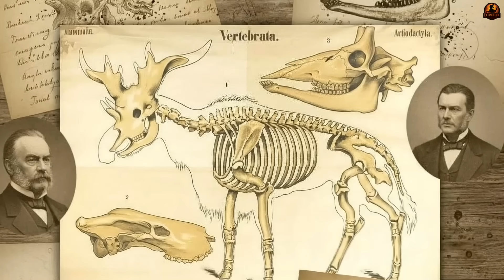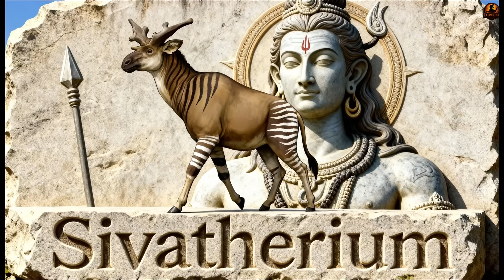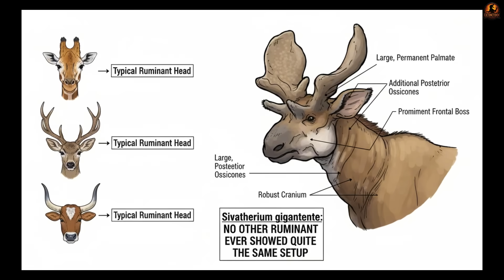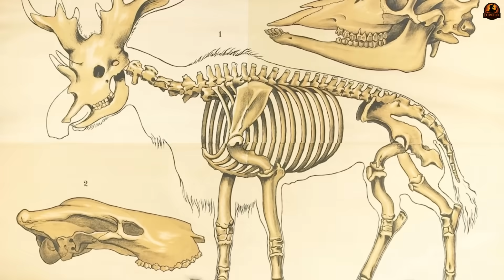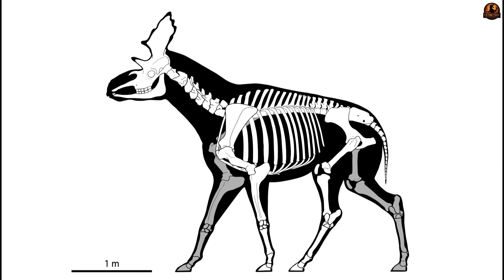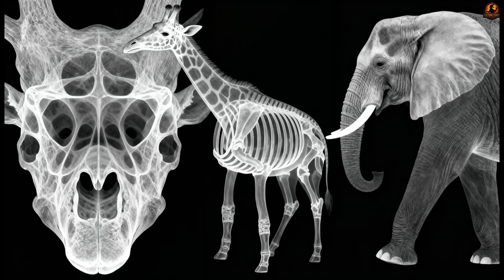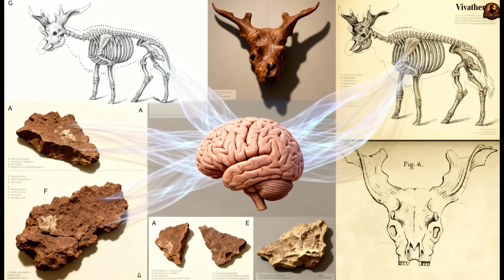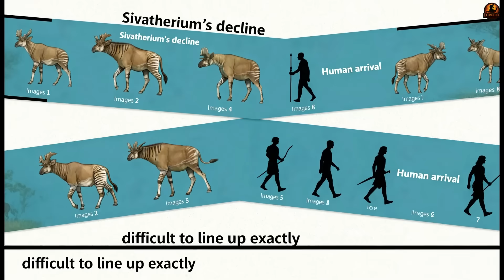The Four-Horned, Rhino-Bodied Giraffe Evolution Tried to Hide | Sivatherium Documentary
SIVATHERIUM – SHIVA’S BEAST, THE FOUR-HORNED PREHISTORIC CREATURE

In the 1830s, British scientists in India’s Siwalik Hills unearthed bones so strange they sparked one of paleontology’s greatest debates. Was it a deer, an ox, a rhino—or something entirely different? The answer was Sivatherium, a prehistoric creature so massive and bizarre that it earned the name “Shiva’s Beast". The Four-Horned, Rhino-Bodied Giraffe Evolution Tried to Hide | Sivatherium Documentary

Timestamps:
0:00 Introduction
0:35 A Beast Unearthed in the Siwalik Hills
3:43 The Four-Horned Giant
6:32 Life on the Ancient Savannas
9:23 From Myth to Science
12:32 The Vanishing of Shiva’s Beast
15:37 Conclusion